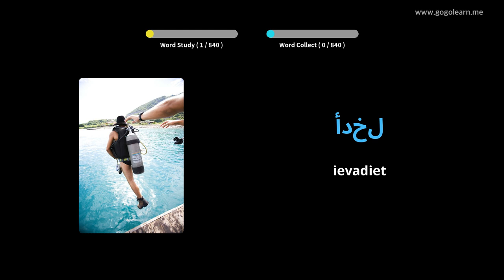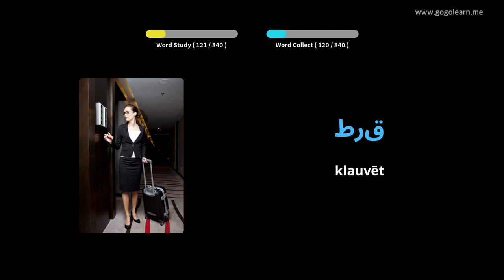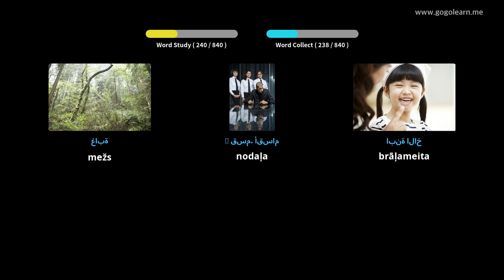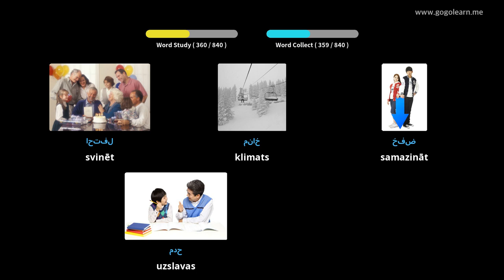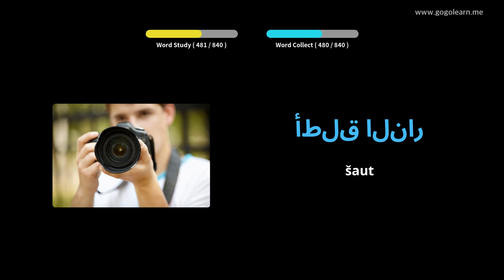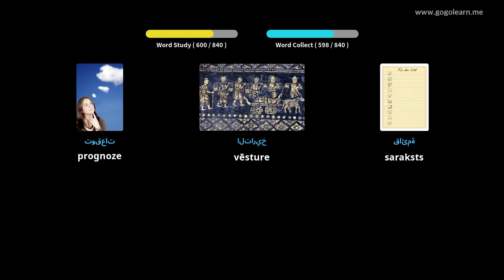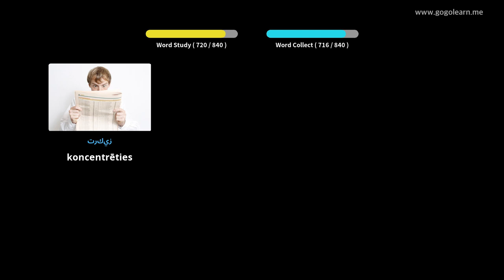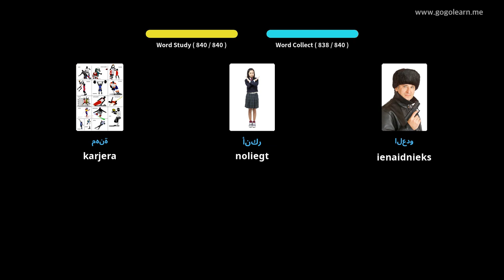Arabsko besedišče poslušanje med spanjem | Golearn